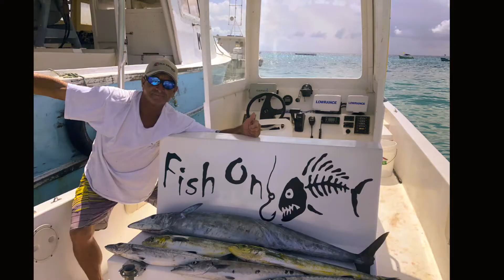catches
Fishing catches with Bluefin Fishing Barbados